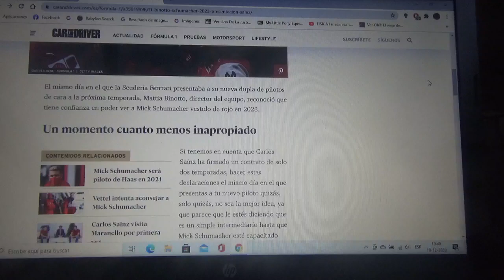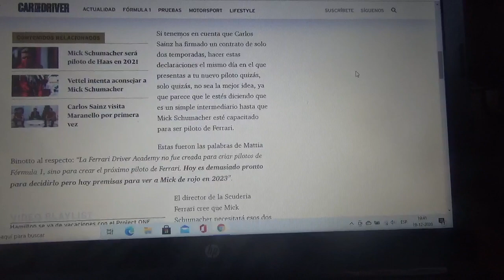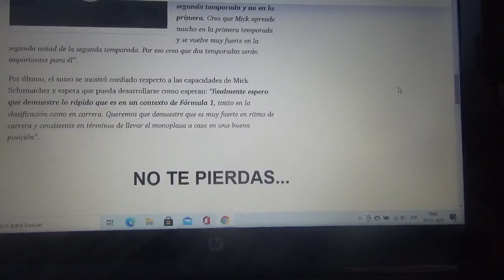Mattia Binotto apuesta por tener a Mick Schumacher en Scuderia Ferrari en la Temporada 2023 de F1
El máximo dirigente del conjunto italiano dijo que es bastante temprano para este tema